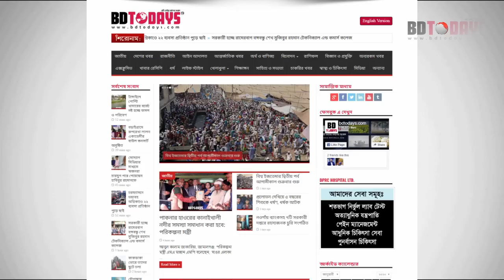কোমর ও হাঁটু ব্যথার কার্যকর চিকিৎসা পাবেন কিভাবে? জানুন বিস্তারিত || Back Pain | Knee Pain Treatment